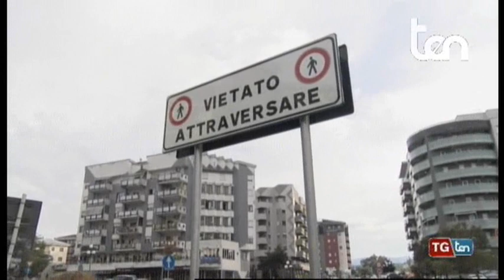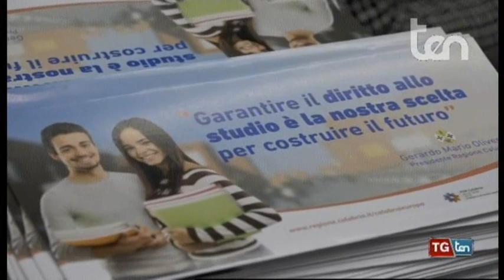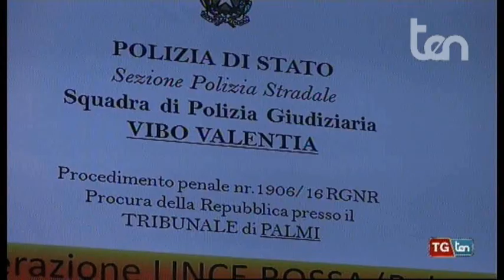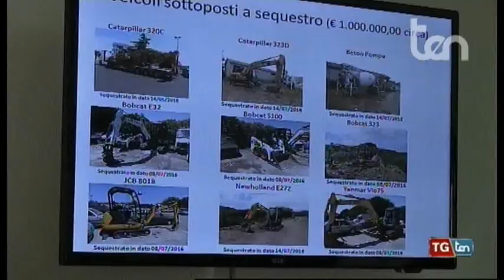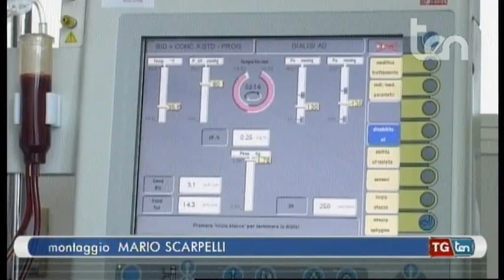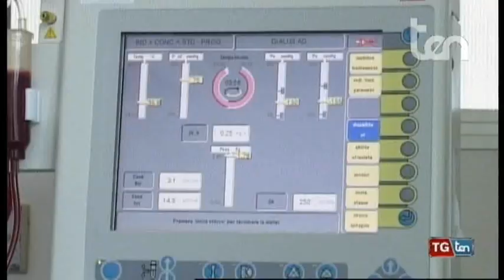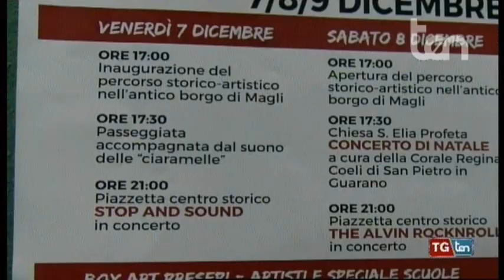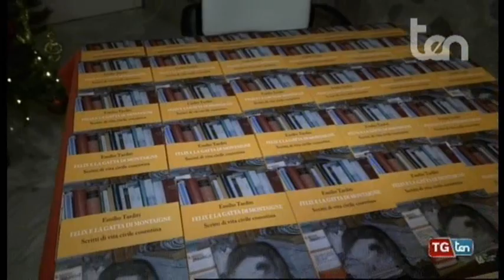TG ten 6 dicembre 2018 Prima Edizione